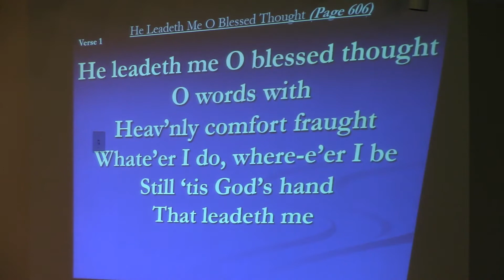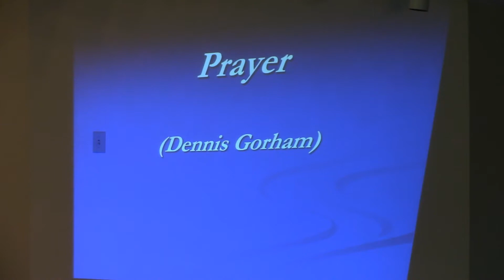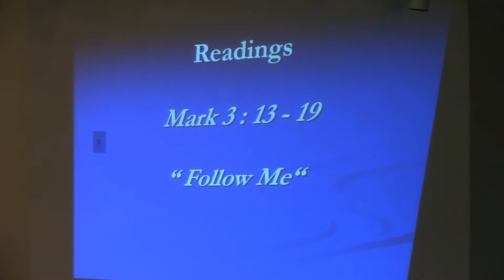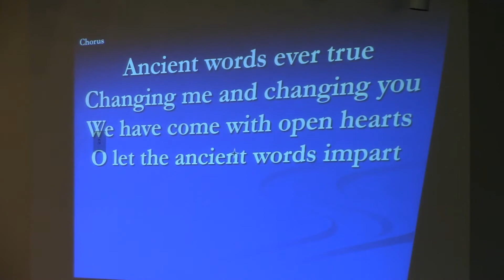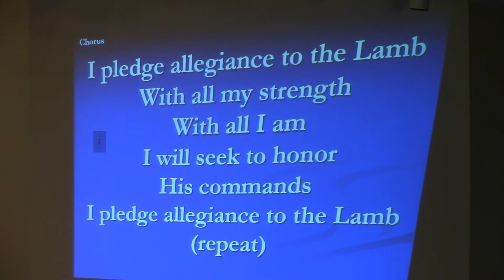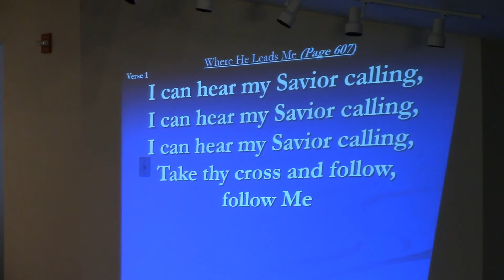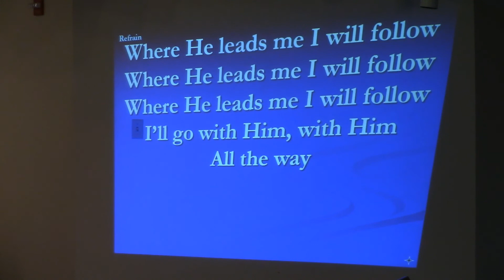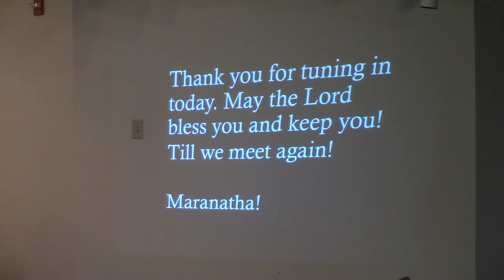CBC 2021 Bruce Blake - "Called, Chosen, and Faithful"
This sermon was delivered on August 1st via Zoom as part of the 112th, 2021 Christian Believers Conference. Thank you to all who participated and those who viewed the discourses and interest groups throughout the week. May the Lord bless you and keep you. Until we meet again, Maranatha!